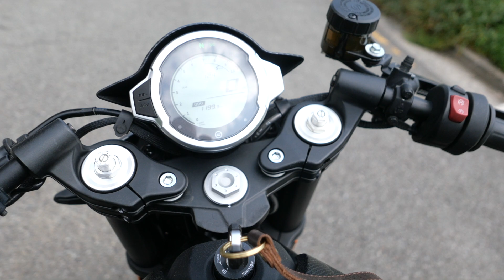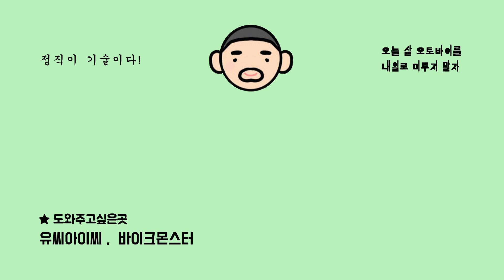CFmoto 미들급 바이크 700CL-X 시승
가성비 좋은 미들급 바이크
23년식 기준 879만원

‣ 클래식바이크 시리오125 할인 및 36개월 카드 무이자 구경가기 ⇢
‣ 하우즈스즈키 U 100 프로모션 36개월 카드 무이자 구경가기 ⇢
‣ CFmoto 파피오 125 네이키드 24개월 카드 무이자 구경가기 ⇢
‣ CFMOTO 파피오 125 레이서 24개월 카드무이자 구경가기 ⇢
‣ CFMOTO CLX 700스포츠 36개월 카드 무이자 구경가기 ⇢
‣ 혼다 헌터커브 125 네이버 로카 18개월 카드 무이자 구경가기 ⇢

‣ 욕설 또는 비방글은 바로 삭제할 겁니다. 좋은 말 고운 말 사용해주세요.